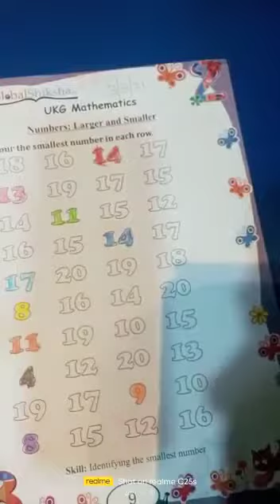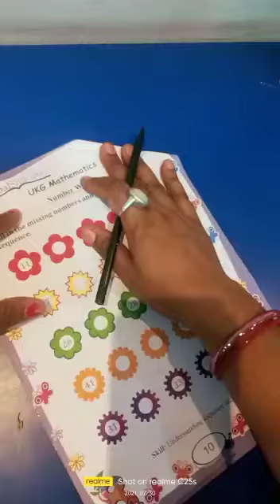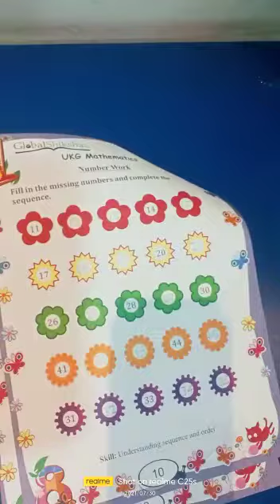UKG maths worksheet page 9, 10